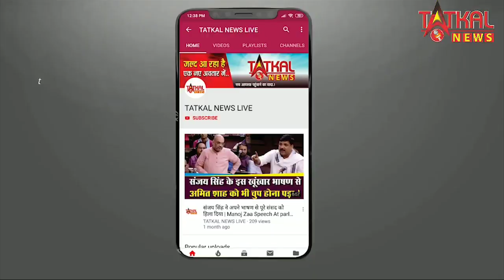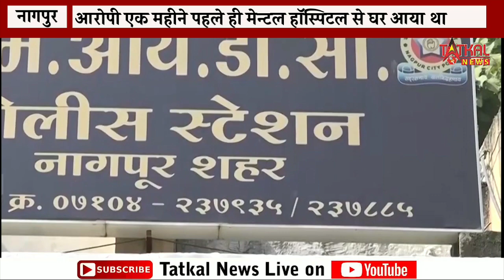नागपुर : मनोरोगी बेटे ने अपने ही पिता की बड़ी बेहरेहमी से की हत्या || TatkalNewslive